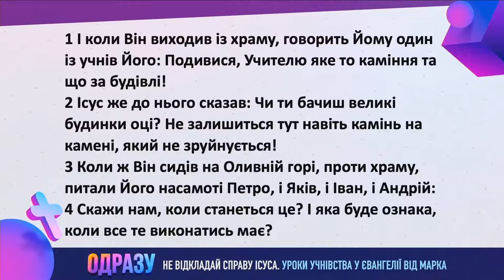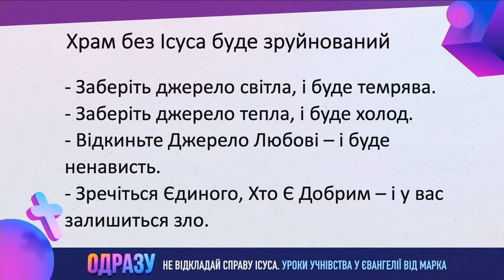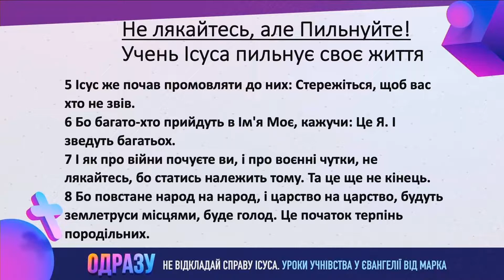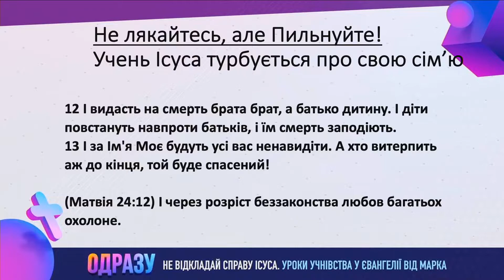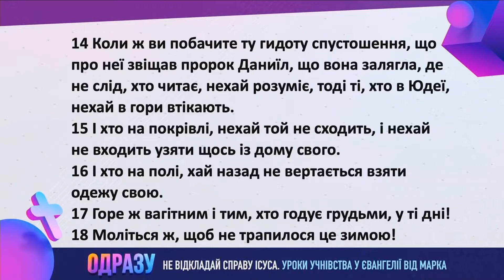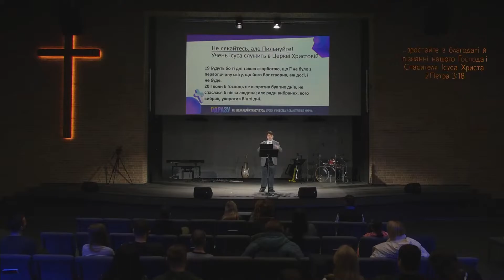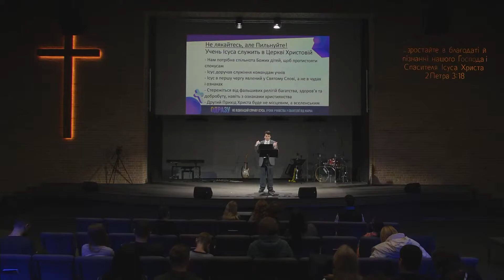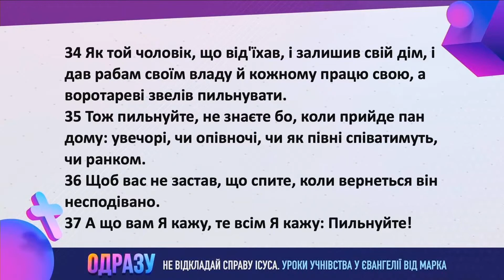Чи Ісус повернеться одразу? - Михайло Чуєв на Марка 13